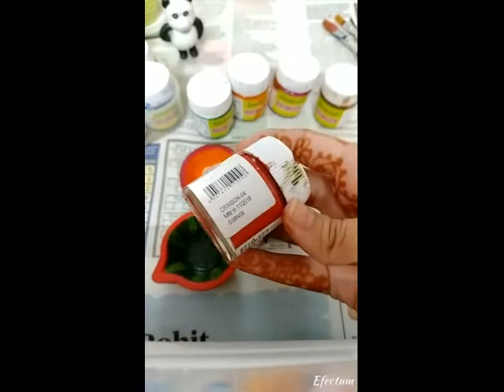Diwali special!/DIY painting ✨diyas✨🙏🙏/ with acrylic paints/simple/easy.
IDEA OF PAINTING DIYAS 🕯️!! for Diwali..
it's very simple and easy to paint it so, watch it! It will make you feel easy by very simple methods.

Materials needed:
1)clay diyas
2) acrylic paints
3)paint brush